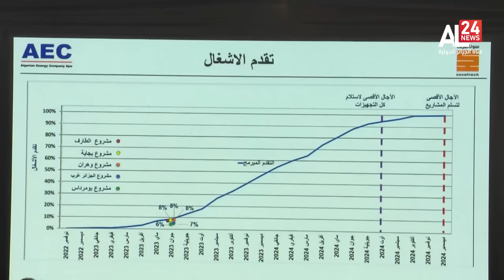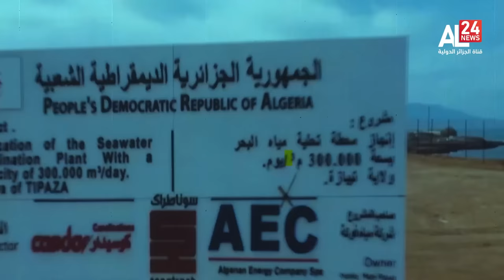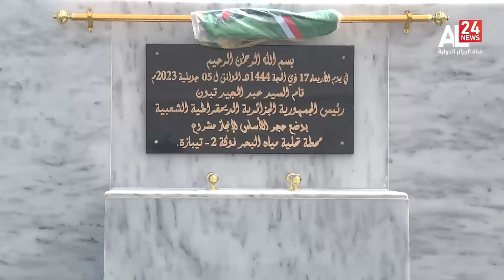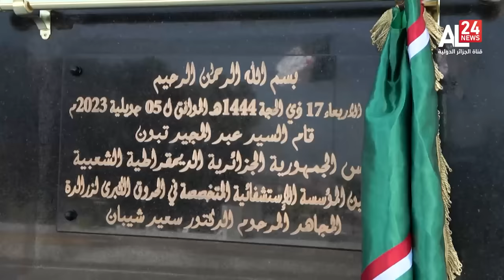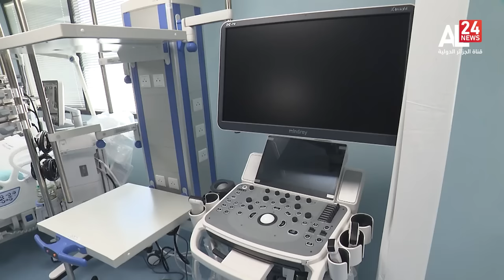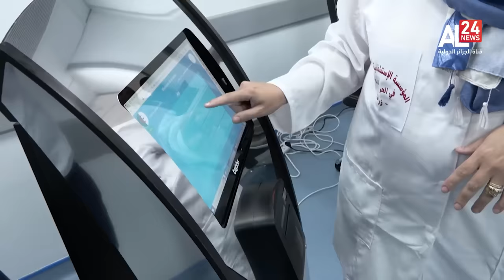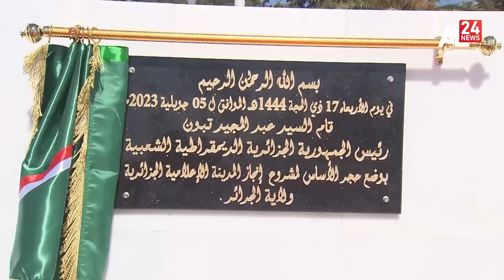وثائقي حول زيارة الرئيس الجزائري إلى ولايات بومرداس.. العاصمة وتيبازة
نايل سات 🛰
10922 V 27500
11680 H 27500